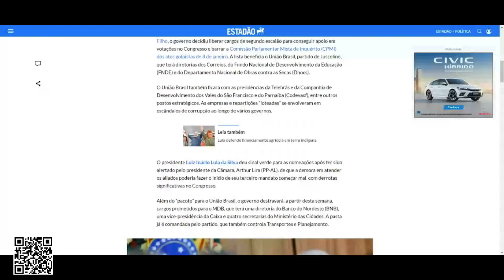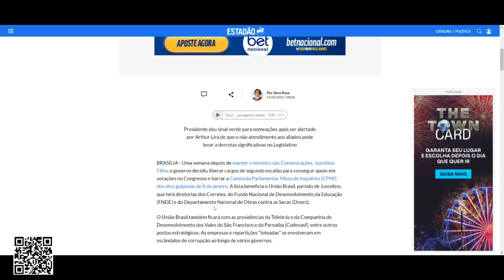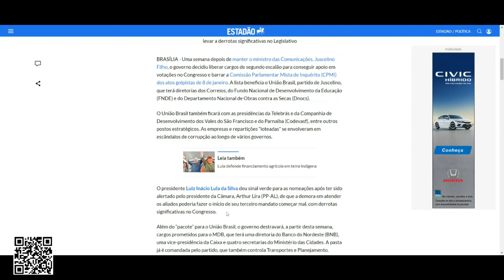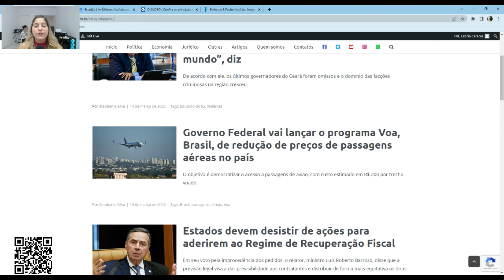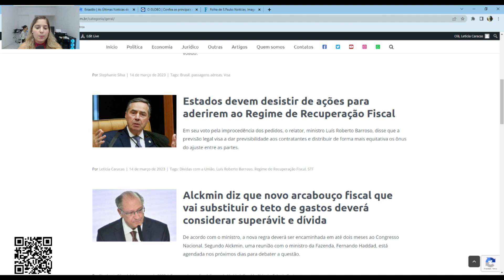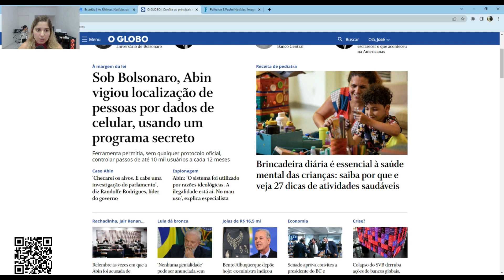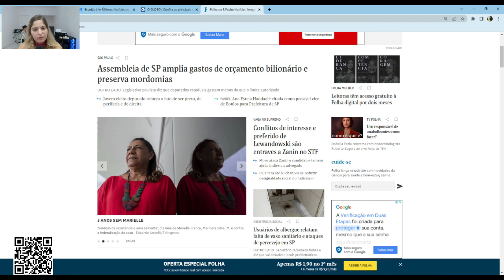(14/03) Destaques do dia 14 de Março - Blog do Edison Silva e Rádio Assunção Cearense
Notícias da manhã desta terça-feira (14). Programa do Blog do Edison Silva em parceria com a Rádio Assunção Cearense (620 AM).